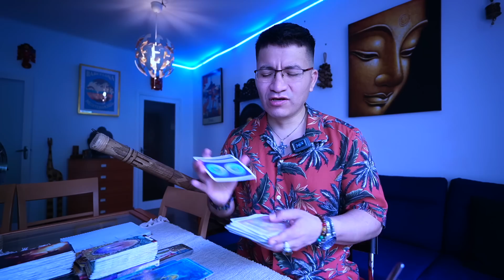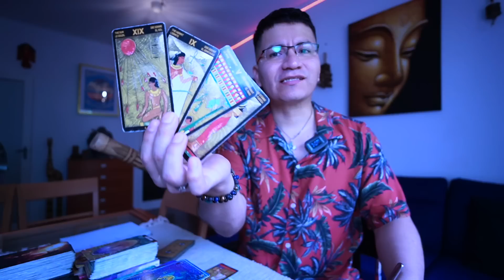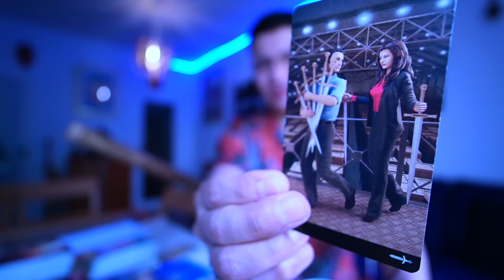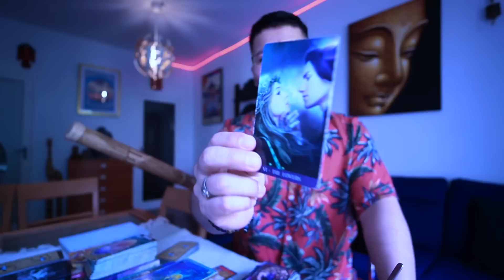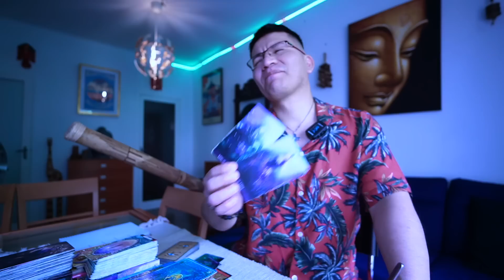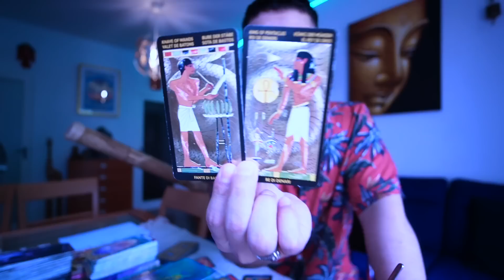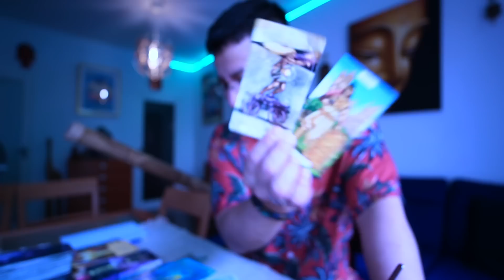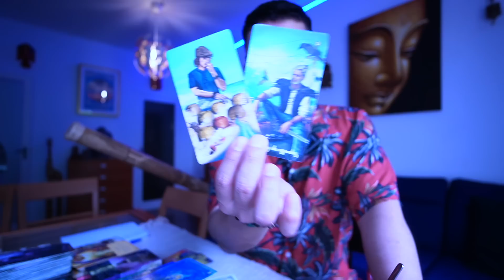LIBRA ♎️ ELLOS PIENSAN QUE ERES BRUJA 🧙‍♀️ Y BRUJO 🧙 NO PUEDEN SACARTE DE SU MENTE